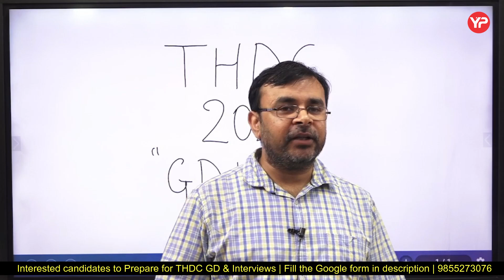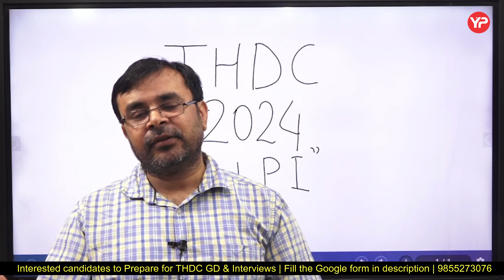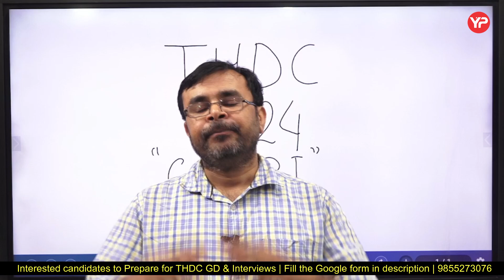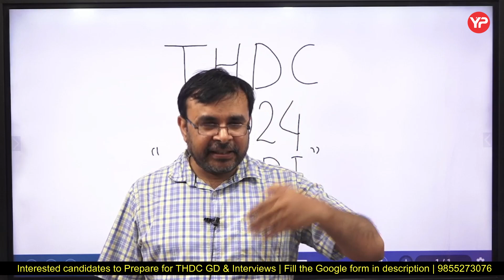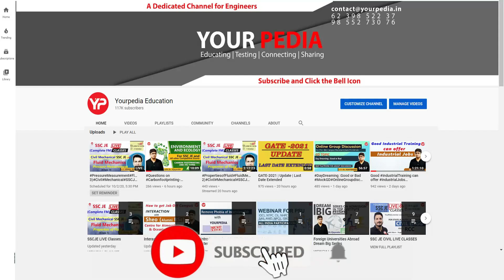THDC GD & PI Preparation | Important Points for Interview | ME | 25% weightage of GD & Interview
THDC GD & PI Preparation | Important Points for Interview | Mechanical Engineering | 25% weightage of GD & Interview | Interview Schedule & shortlisting announced THDC Engineer Trainee | Interview preparation, guidance

(Package 1)